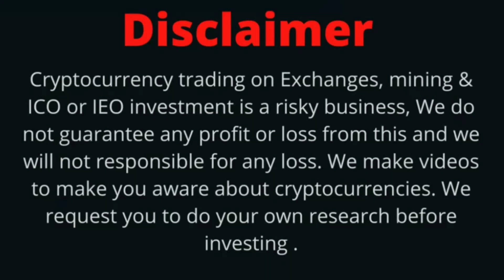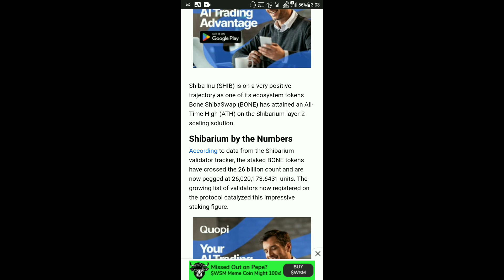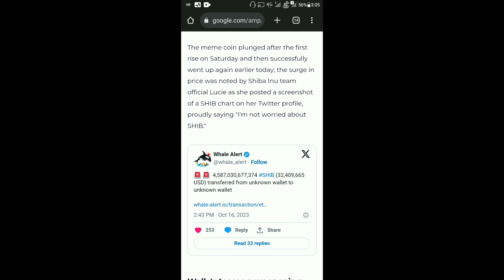Shiba Inu Today Update | 4.5T Shiba Inu Token Move Unknown Wallet | Shiba Inu Listing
Shiba Inu Today Update | Whales Entry In Shiba Inu | Shibarium News | Price Pump |
Shiba Inu Today Update | 425B Shiba Inu Token Move | Shibarium News | SHIB $0.001

🕵️ Shiba Inu Coin Shiba inu Latest News Update Shiba inu Coin price prediction 2023 Shiba coin shiba news shiba inu price prediction How much is 1 Shiba Inu coin worth? Will shiba Inu coin Reach$ 1? Is Shiba Inu worth buying?